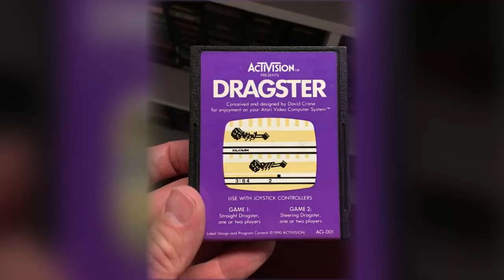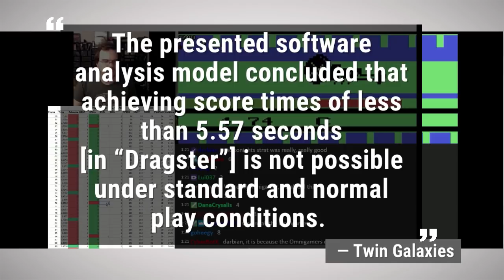Video Game Player May Lose Decades-Old Guinness World Record Over Cheating Accusation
For more than three decades, the record for Dragster, a game from the 80s, could not be toppled. Until now. (Jan. 30, 2018)